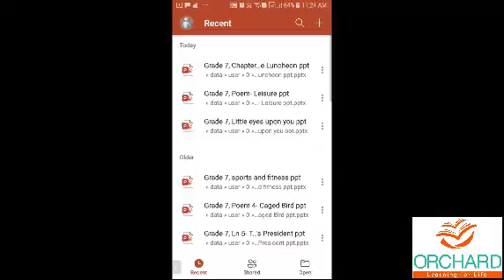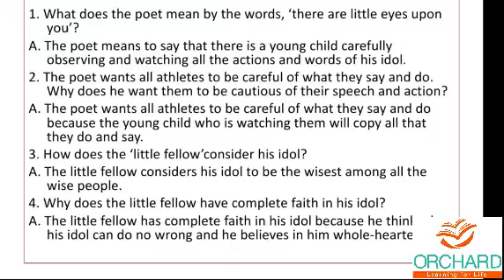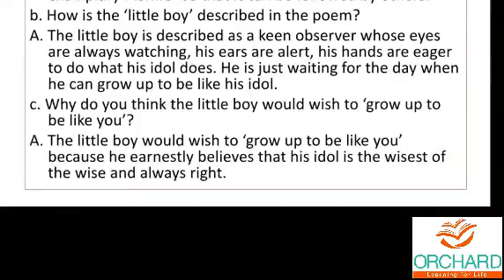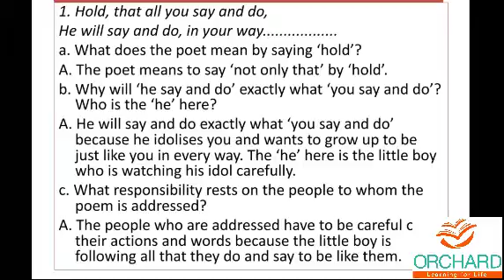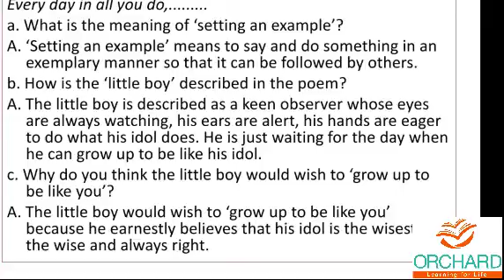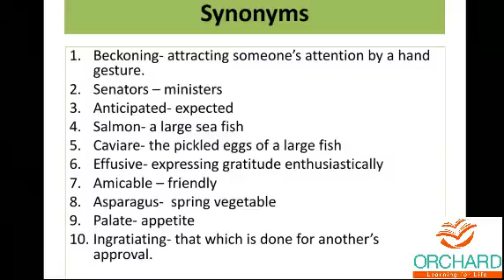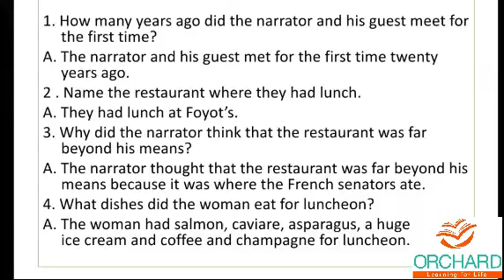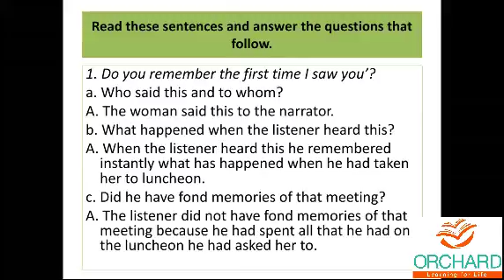22 03 2021 English Gr 7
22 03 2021 English Gr 7